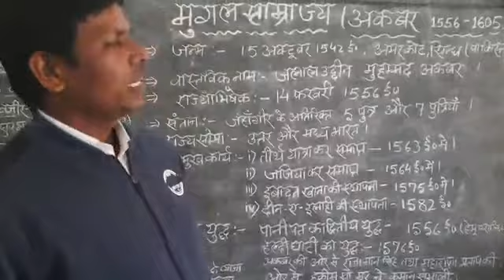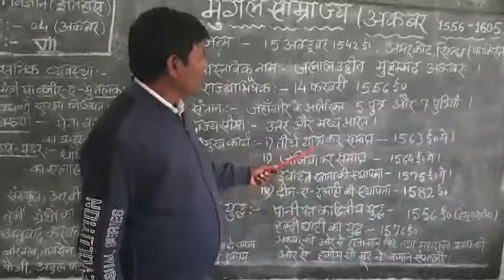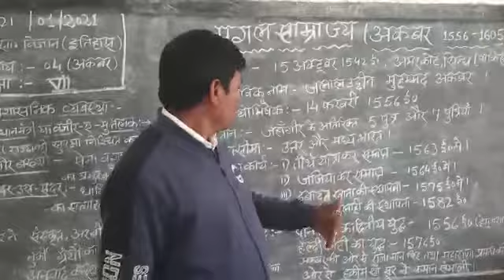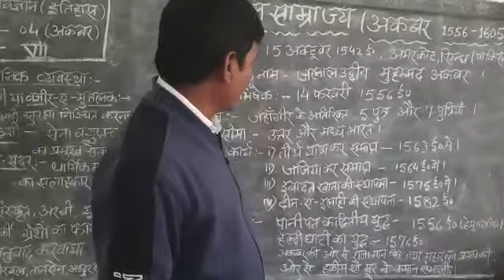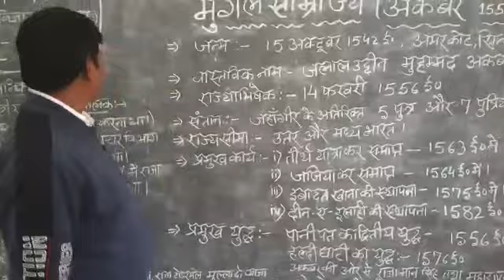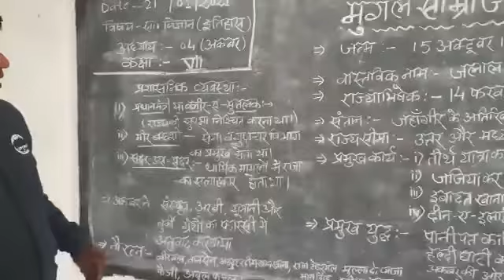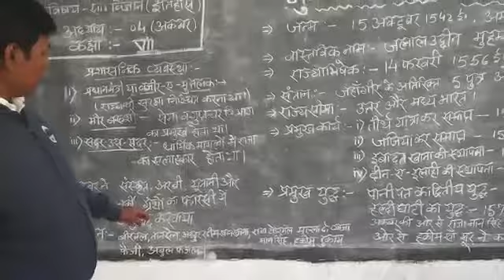(History) class-7 | Topic-Mugal Samrajaya (Akbar Mahan) | Vidya Sagar Prasad | UHS Honhey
Subject-sst(History) class-seven Topic-Mugal Samrajaya(Akbar Mahan)by Vidya Sagar Prasad UHS Honhey
Video from Deepak Guria